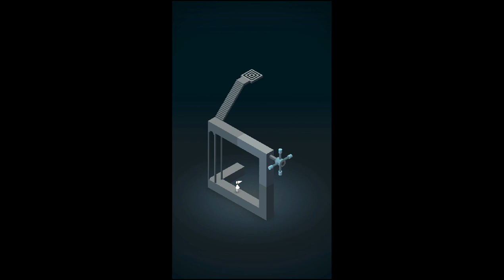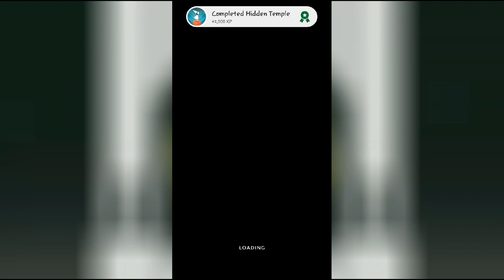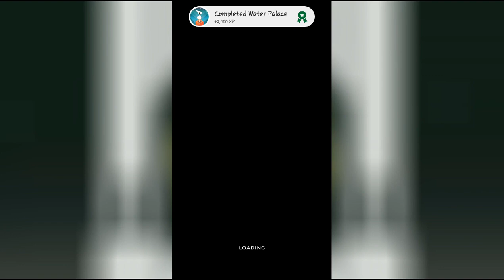Welcome IDA | Monument Valley #1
A puzzle game with illusory puzzles and impossible architecture and forgiveness